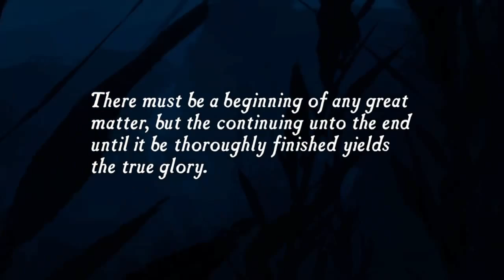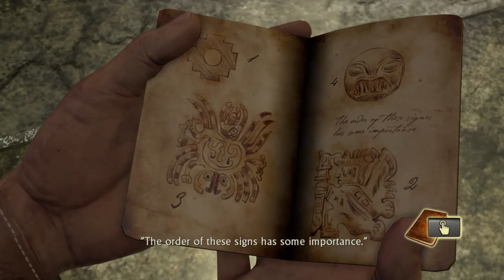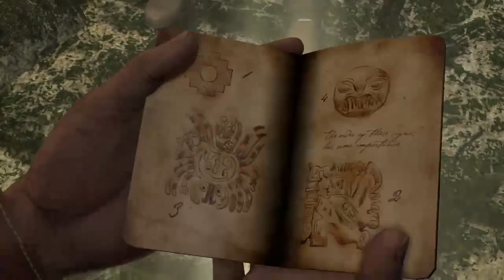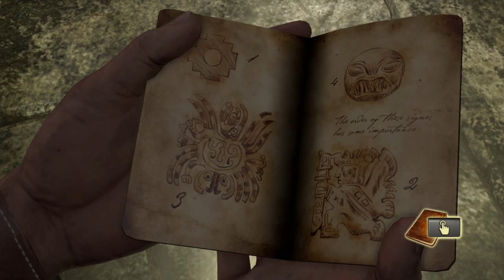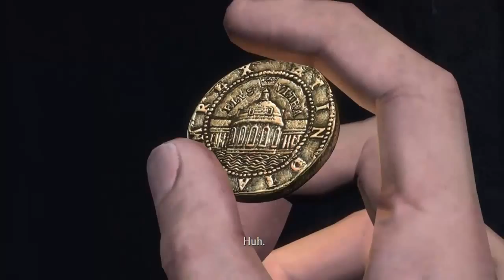UNCHARTED Drake's Fortune; Gameplay Pt 1 (No Commentary) full cut scenes